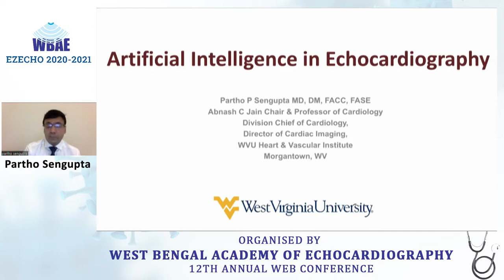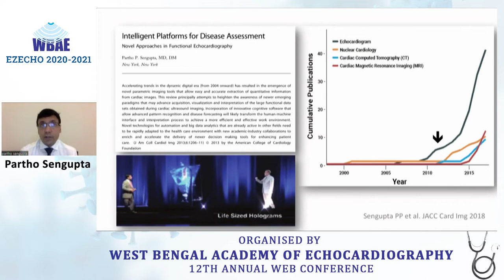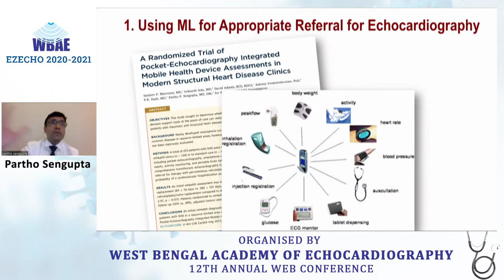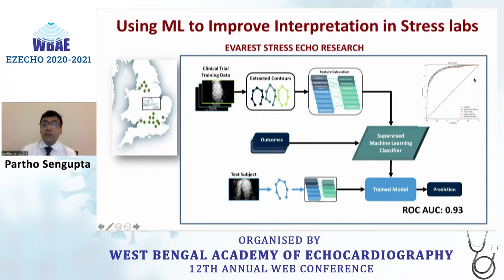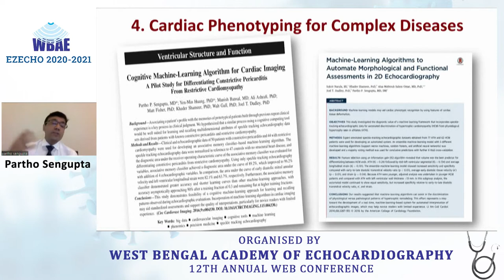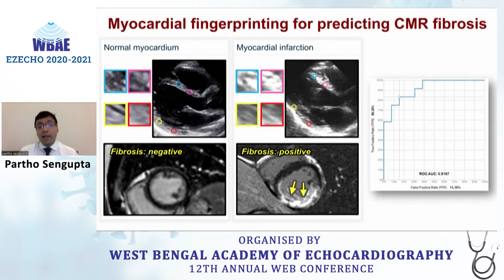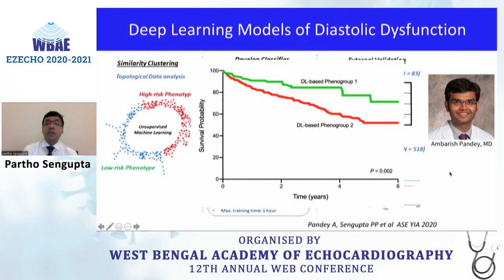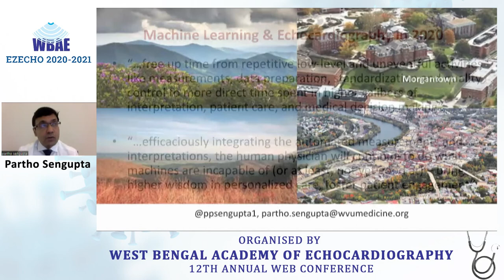WBAE EZECHO 2021 - Day 2 - 51. Dr. Partho Sengupta - AI in ECHO